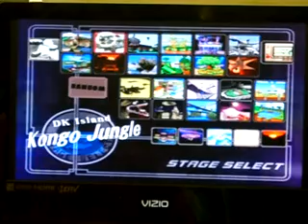CSC Melee Brackets: Brand (CF) vs Ian (DK) 3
CSC Tourney 1
Melee Brackets
Carleton, MI
Loser's Round 3